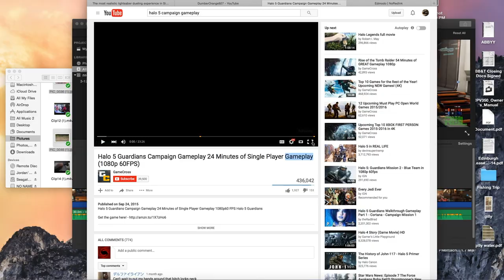Halo 5 Story Review